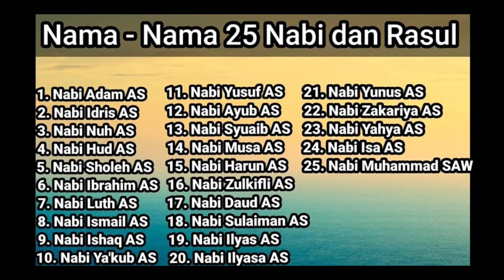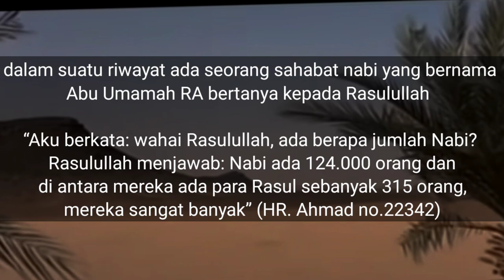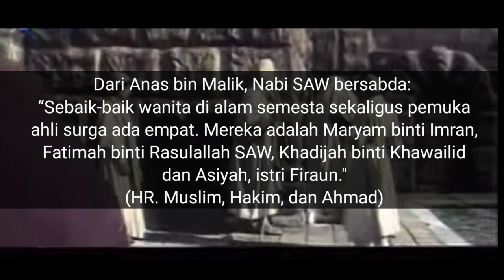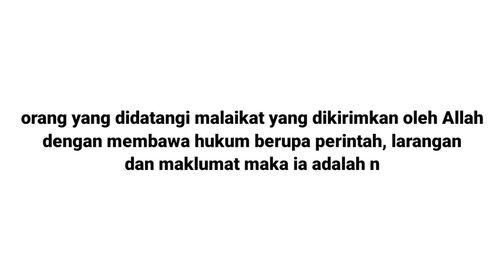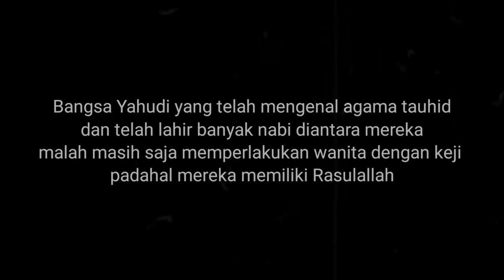apakah ada nabi wanita?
nabi adalah seseorang yang menerima wahyu dari Tuhannya untuk dirinya sendiri sedangkan rasul menerima wahyu juga hanya saja punya kewajiban untuk menyampaikan kepada umatnya. kebanyakan ulama sepakat bahwa nabi dan rasul itu dari kalangan laki-laki saja. tapi sebenarnya ada nabi perempuan loh.